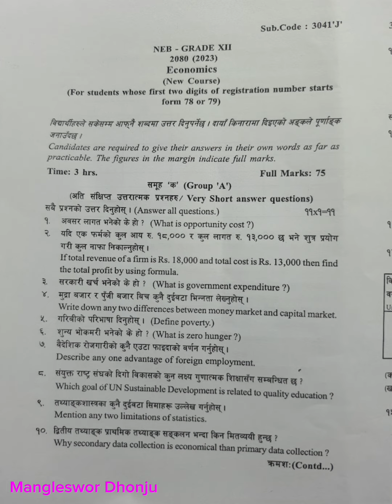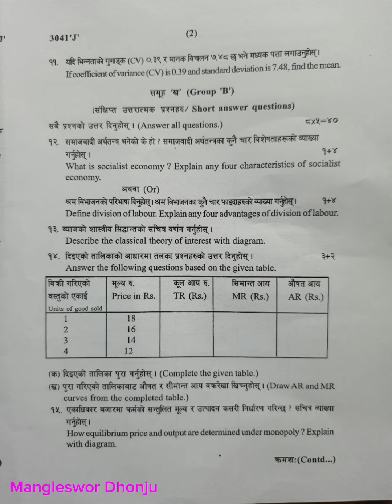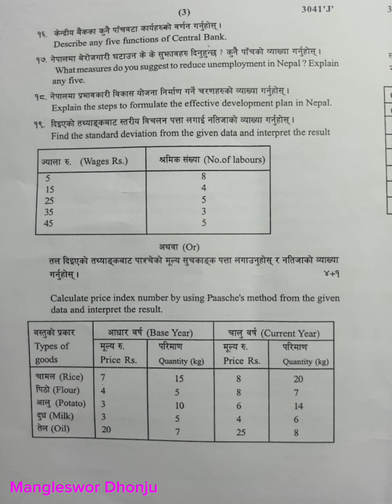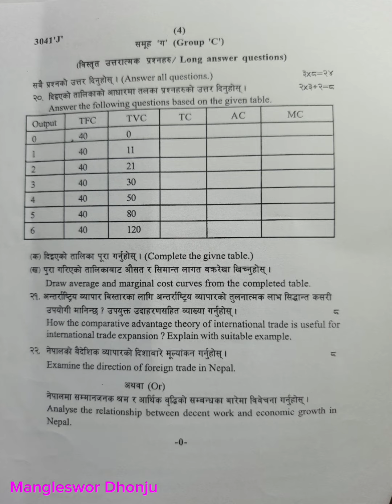Economics Question 2080(2023),Class 12..NEB...New Course